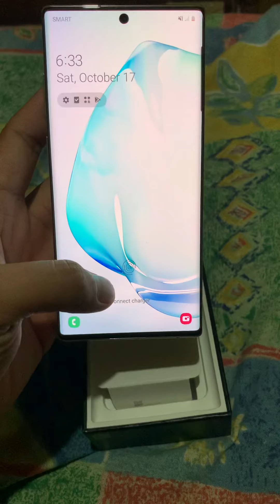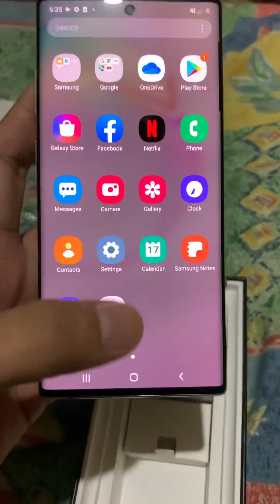Unboxing Aura White Limited Edtion Note 10+